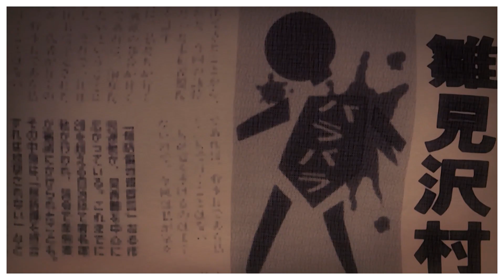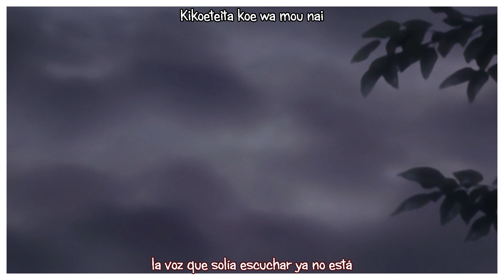Higurashi no Naku Koro ni AMV (Higurashi no Kaku Koro ni Opening) || sub español HD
Notarán en algunos momentos, que las escenas tienen un bug o error, que hace que aparezcan algunas secciones pixeladas (no sé por qué, pero eso ese fue el resultado mientras estaba obteniendo los clips). Al final decidí utilizarlos y dejarlo así, pues siento que con la canción y con el anime, hasta queda bien y puede sentirse incluso natural. (No confundir esos errores con los efectos en las transiciones de escenas, que esos sí son totalmente intencionados).

Higurashi no Naku Koro ni o "Donde lloran las cigarras" es el opening de la primera temporada del anime homónimo, utilizado durante los 26 capítulos. Es interpretado por Eiko Shimamiya.

Como he comentado en ocasiones anteriores, el japonés es muy impersonal, a veces sin utilizar pronombres.
Por ello, las estrofas las traduje en tercera persona, y los coros en primera persona. De esa manera, al menos para mí, la canción tiene más sentido.

Mencionar también, la frase "Demonio, ven por aquí, hacia el sonido de mis palmas"  es de un juego japonés, en el que un niño juega a ser el demonio, tapándose los ojos con una venda,  y su objetivo es atrapar a los demás, mientras estos aplauden.

**Sobre el anime**
Keiichi Maebara acaba de mudarse al tranquilo pueblecito de Hinamizawa en el verano de 1983, y rápidamente se hace amigo inseparable de sus compañeras de colegio Rena Ryuuguu, Mion Sonozaki, Satoko Houjou y Rika Furude. Sin embargo, la oscuridad acecha bajo la vida aparentemente idílica que llevan.

Mientras el pueblo se prepara para su festival anual, Keiichi se entera de las leyendas locales que lo rodean. Para su horror, descubre que se han producido varios asesinatos y desapariciones en el pueblo en los últimos años, y que todos parecen estar relacionados con el festival y el dios patrón del pueblo, Oyashiro. Keiichi intenta preguntar a sus nuevos amigos sobre estos incidentes, pero guardan un sospechoso silencio y se niegan a darle las respuestas que necesita. A medida que se suceden los sucesos, Keiichi se pregunta qué más le ocultan sus amigos y si puede confiar en ellos.